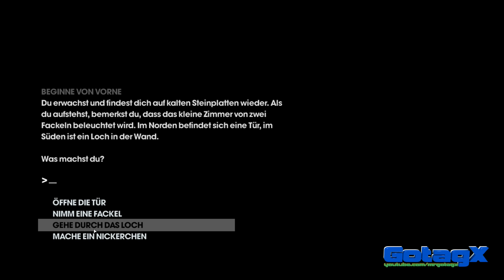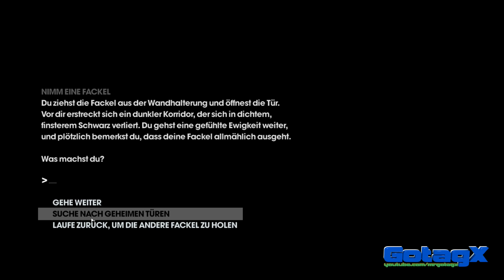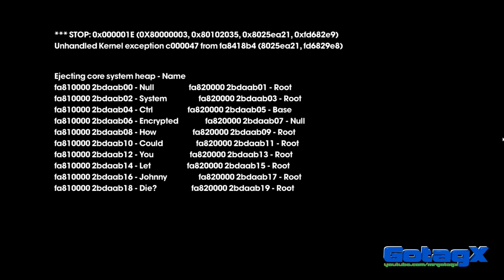Let's Play Together - Saints Row: The Third 53/71 [ULTRA][HD+][Blind]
★★★ MrGotagX ★★★